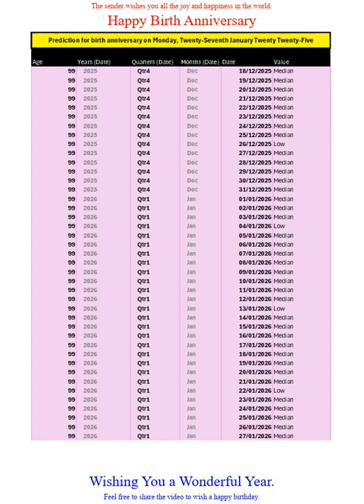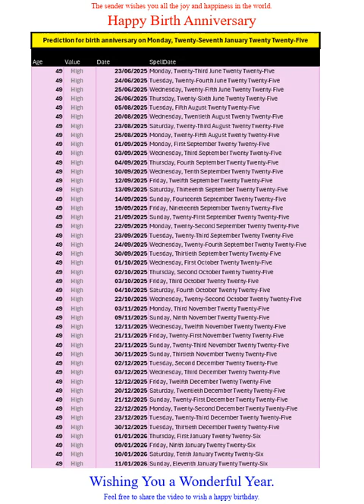Happy Birth Anniversary